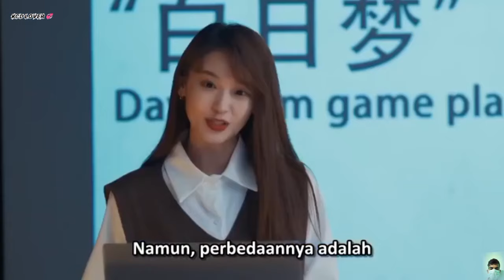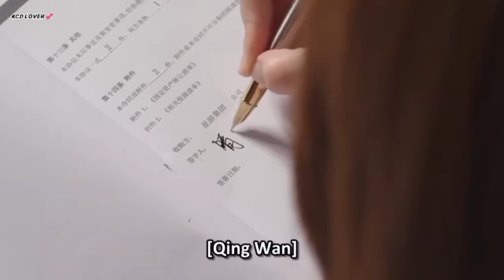The World Is Not Real Chinese Drama ❤️New Chinese Mix Hindi Songs 2024 ❤ Korean Mix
ℹ️(Channel Information)-
KCD Lover Channel is an entertainment and explainer YouTube channel... in which I have also added my voice...

🍫COPYRIGHT DISCRIPTION These All Things Are Copyrighted. We Just Edited And  Published    To.  All Right to above Music Label & No Copyrights Infringement intended.

iron family in hindi mix
wat comes after love  in hindi
the world is not real hindi mix songs 2024
the world is not real
the world is not real chinese drama hindi songs
the world is not real chinese mix hindi songs

the killer bride chinese drama explained in hindi,
the killer bride chinese drama,
chinese drama ep 1,
wat comes after love chinese drama ost,

the world is not real 2024 explain in hindi
hindi songs
the world is not real mix song
chinese mix
Korean mix hindi song cute love story
the killer bride chiness mix love story
chiness mix boss hindi songs boss love story
the world is not real 2024
the world is not real you ep 1,
the world is not real full episode
the killer bride

punjabi songs,
korean mix hindi songs 2024
hindi song
the killer bride drama ep 7,
the killer bride drama 2024,
the killer bride drama kiss